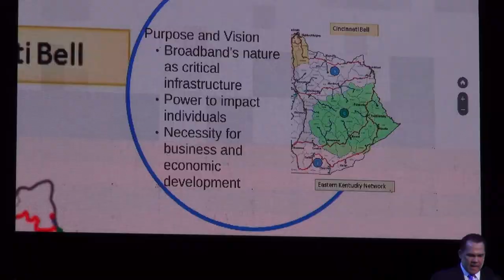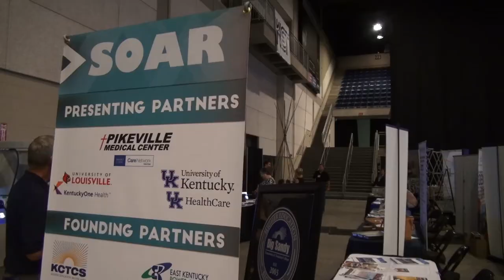KY Wired project slowly progresses